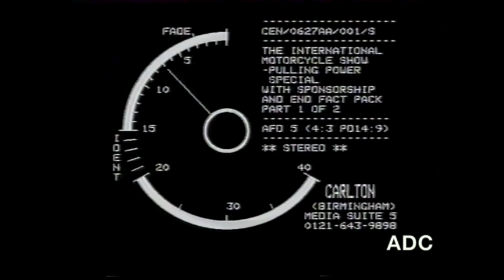CARLTON London breakdown Wednesday 10th November 1999 Announcer David Allan